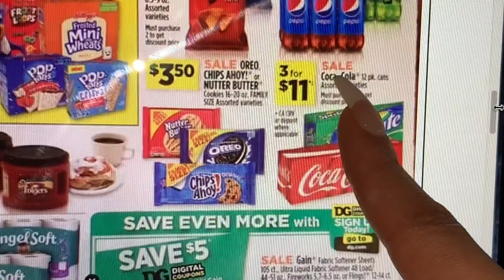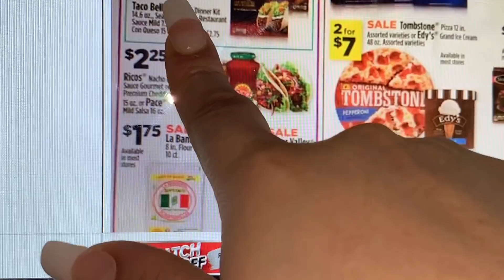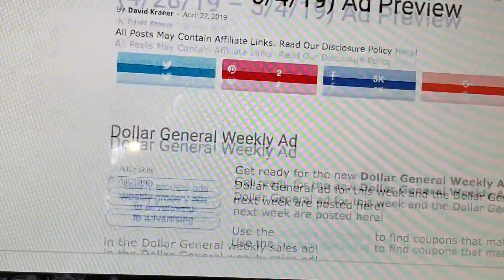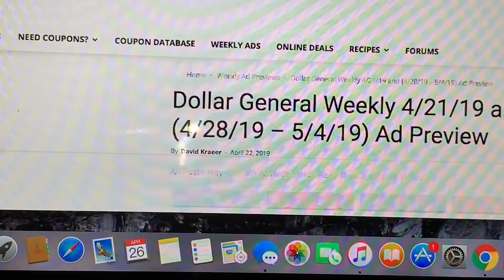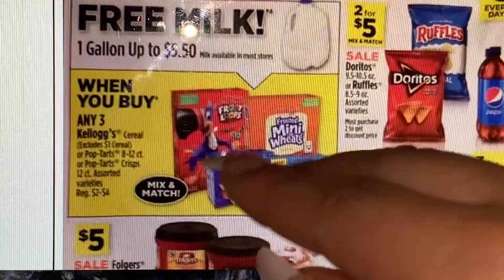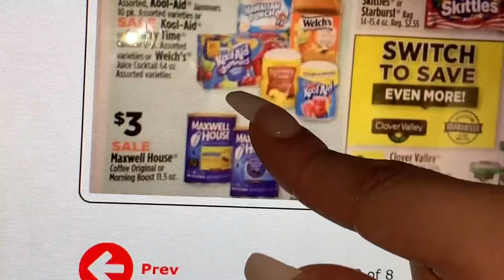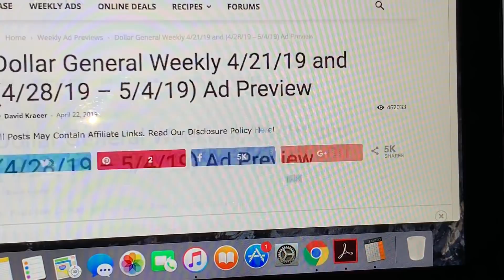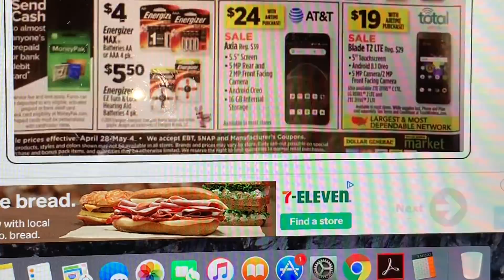DG AD PREVIEW P&G DEAL IT BACK | PREVISTA CIRCULAR LA OFERA DEL P&G REGRESA